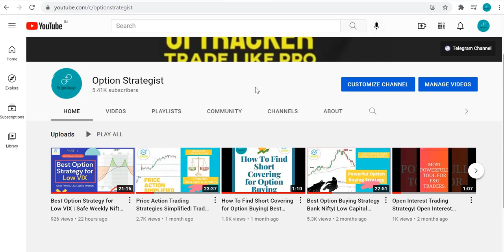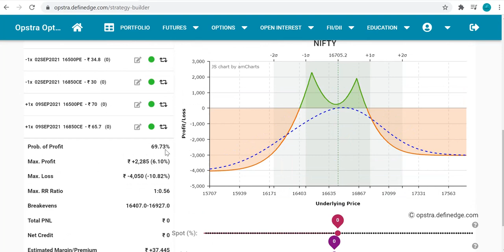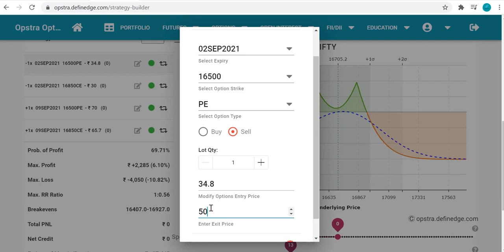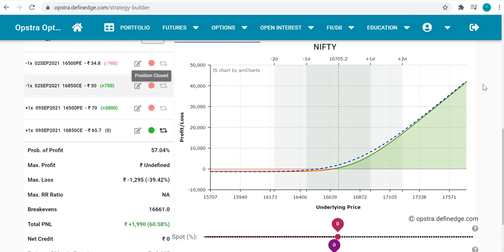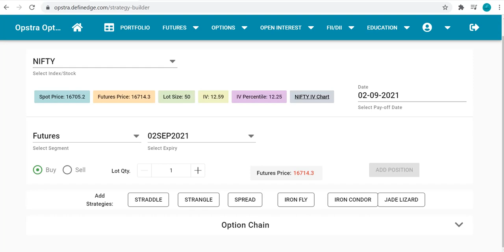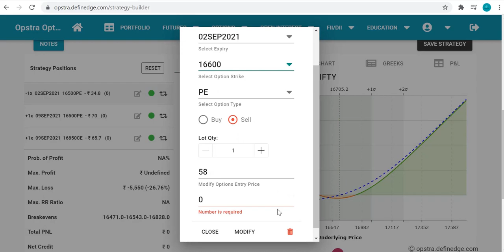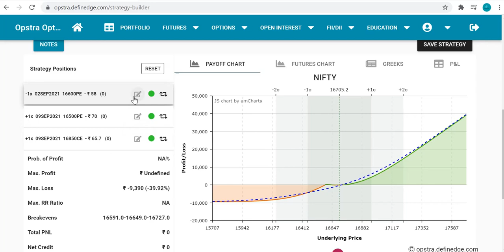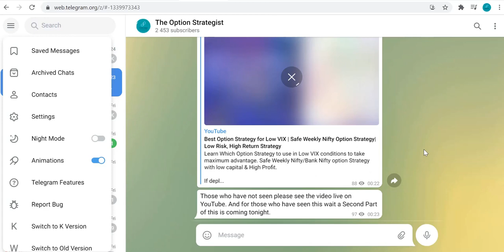Part -2 Best Option Strategy for Low VIX | Safe Weekly Nifty Option Strategy| Low Risk High Return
This is the second part of the Low VIX Strategy, where I have covered the adjustments and handling of this strategy. Also I have shared few events when you can use this strategy.

Learn Which Option Strategy to use in Low VIX conditions to take maximum advantage. Safe Weekly Nifty/Bank Nifty option Strategy with low capital & High Profit.

If deployed this strategy in Low VIX where probability of increase in VIX is high you can protect yourself from volatility due to increase in VIX and can make good profits too.

Please try it in paper trading before deploying in live market.
For Live updates on this strategy Please join our Telegram Channel "The option Strategist"

bank nifty no loss intraday strategy
zero risk
zero risk option strategy
risk free option trading strategies
option heading strategy
butterfly strategy in options trading
butterfly strategy options
butterfly strategy